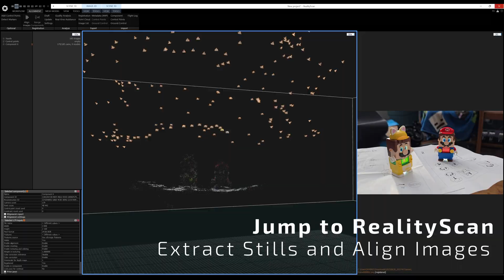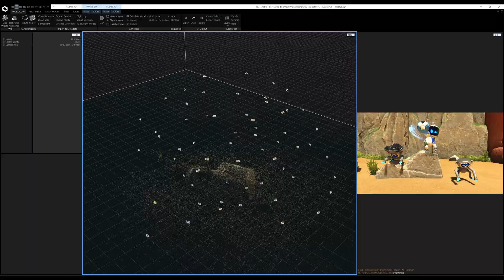Gaussian splatting - Mario and Astrobot!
Quick session of Asset capture in real life (Lego Mario) and then a Digital Environment capture by grabbing screenshots from one of our fav games – Astrobot.

Pretty much from start to finish in about an hour.  Crazy

Again….  I think the point here is how 3DGS are easy to capture and have a great ability to reproduce much more tricky environments than photogrammetry meshes ever could.  These are fun examples, but capture of a digital environment could be a useful way of sharing complex heavy BIM models or Architectural renders in a lightweight and browser friendly way.  Or building an asset library of plant or equipment to plan spaces….

Anywho - fairly simple and fast workflow…

Left him to it to capture the data:  Phone Video (4k 60fps) and photomode screenshots from the game.
Dropped the datasets into RealityScan for alignment and extracted positions and pointcloud.
Then another drag and drop into hashtag#postshot for hashtag#3DGS.  Bosh!

I need to start exploring hashtag Unreal or something so see what else we could do with these things!

If you want to have a tinker with the outputs I've uploaded them onto PlayCanvas